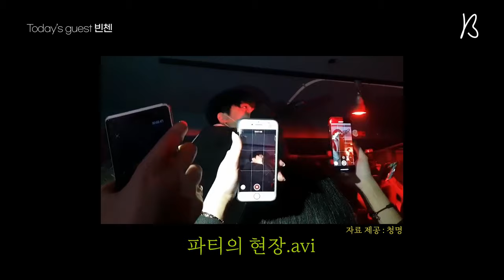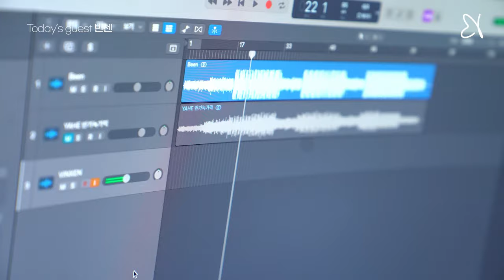작업하러 왔습니다 - 빈첸 편 / PandaGomm 2집 앨범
안녕하세요. BAMBOO STUDIO 입니다.🐼
오늘은 판다곰의 작업실에 작업 하러 온 빈첸님과 함께,
PandaGomm의 2집 앨범 [VERTIGO] 에 대해서도 조금 이야기 해볼게요.
빈첸님과의 작업은 'YAHAE(야해)' 라는 이름으로 2집 앨범에 수록 될 예정입니다.

빈첸 이 판다곰 작업실에 등장!
🎼 작업하러 왔습니다!!

오늘의 Time Line ⏰
00:13 시크한 박수..
00:20 올해인지 작년인지 모를 마지막 만남. 💧
00:30 이태원에서 청하를 오지게 마시고 만들었던 유사인간 🤨
01:08 흐린기억력의 빈첸 ㅎㅎㅎ;
01:17  광대랑 불시착이 넘 좋아요 ..💖
01:34 판다곰과 빈첸의 파티현장
01:40 소나기를 좋아하는 판다곰
01:51 그저 웃음만 나는 ㅋㅋㅋㅋ칭찬타임..🤣
02:50 띠꺼운🤭 빈첸(?)
02:57 후비적.. 빈첸님 코파시는거에요?!🙈
03:24 앳되었던 빈첸💘
03:40 뭐하고 사는지 모르겠는 빈첸님
04:03 다뜯어진 빈첸의 노트북 커버 관심좀쥬세요...🤦
04:13 판다곰x빈첸 공동앨범 작업?!
04:28 판다곰 2집앨범 [VERTIGO] 수록곡 'YAHAE(야해)' 스포
05:05 작업 현장스케치👥

[ENG]
Welcome to BAMBOO STUDIO.🐼
Today with a guest who came to Panda Gomm's workspace,
We will talk about us and reveal behind-the-scenes recordings.
Please look forward to Panda Gomm's 2nd full album [VERTIGO].

VINXEN appeared in PandaGomm workspace!
Where did PandaGom'ms 2nd full album come from? 🎼

배경음악은 판다곰과 빈첸이 작업한 2집앨범 비트를 사용하였습니다.
그 이외에 사용한 음악을 출처를 밝힙니다.